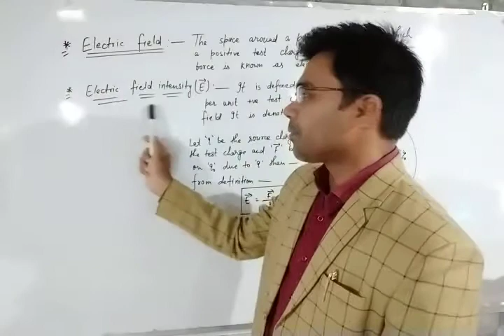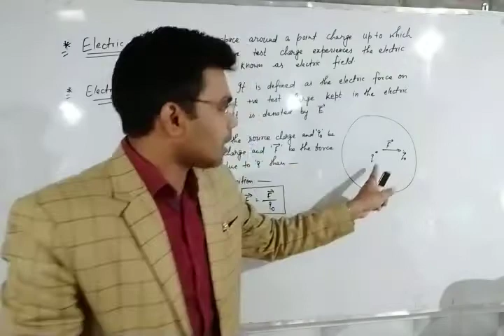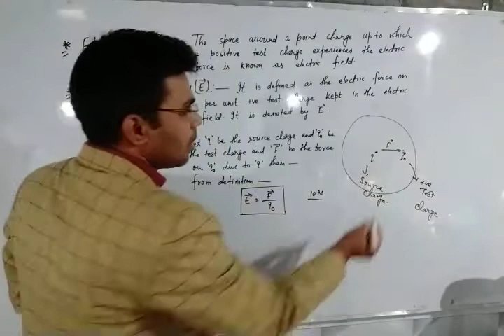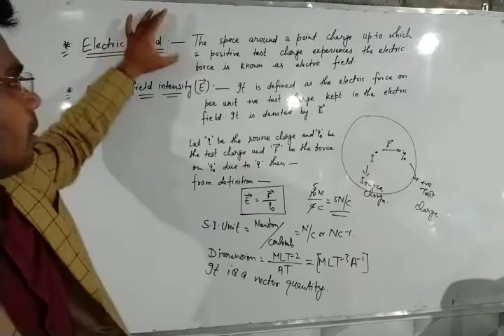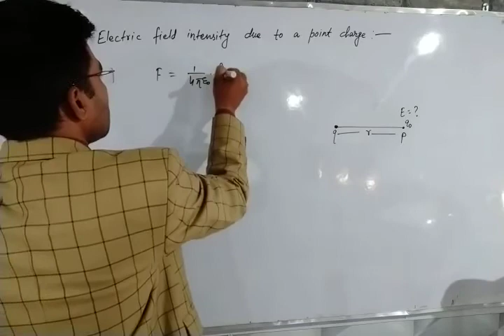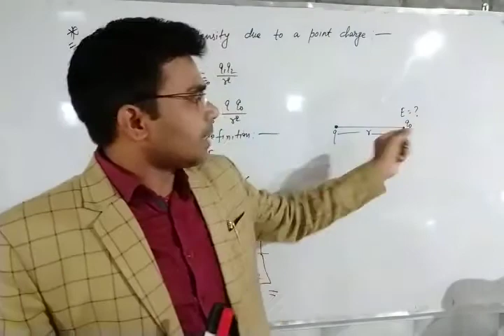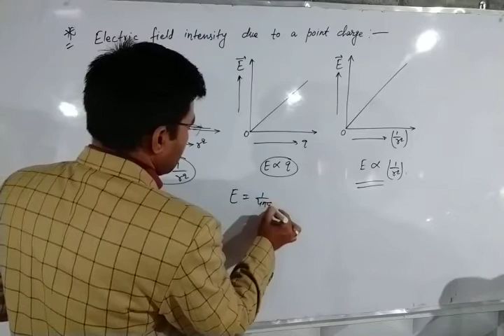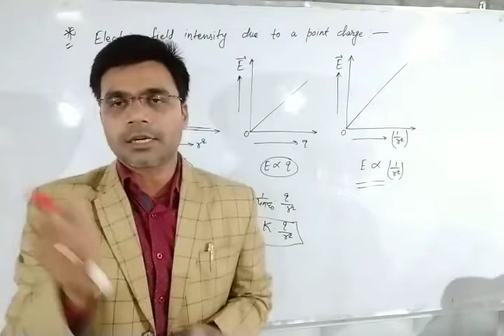Electric Field and Intensity#Electrostatics